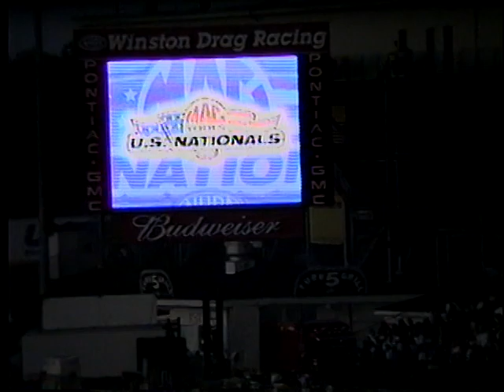2001 US Nationals NHRA Indy SuperStock Stock Class Eliminations Part 5 of 7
part 5 of 7 SS Stock Class then eliminations